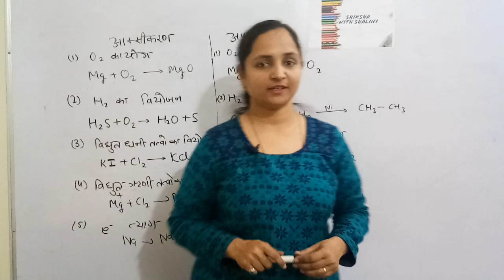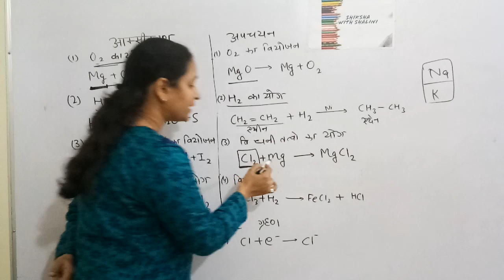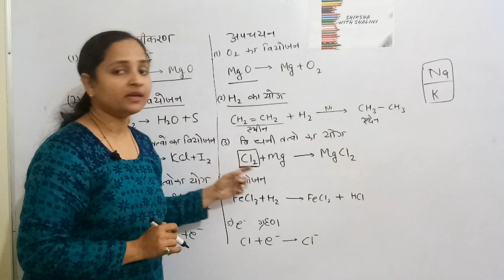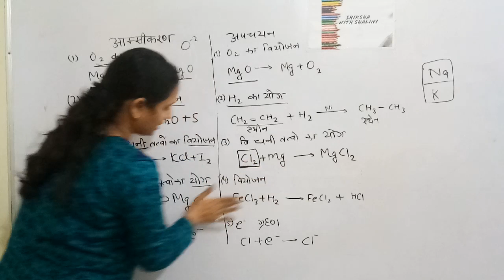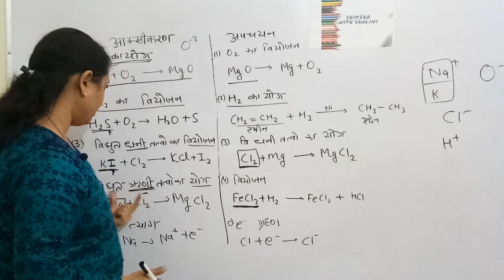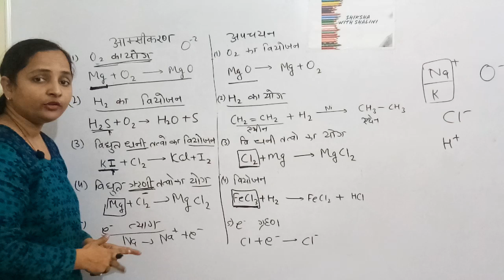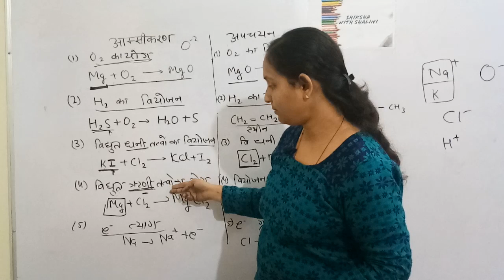6.3 ऑक्सीकरण अपचयन (Oxidation Reduction), Science Class 10 | shiksha with shalini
Rajasthan Board  of Secondary Education Science Class 10 Ch 6 Part 3 (Hindi medium)

Important For :

10 बोर्ड ,
RAS
बैंक,
शिक्षक भर्ती ग्रेड 1 ग्रेड 2,
एसएससी,
पुलिस भर्ती,
पटवारी,
एलडीसी,
BSTC
आदि परीक्षा में महत्चपूर्ण